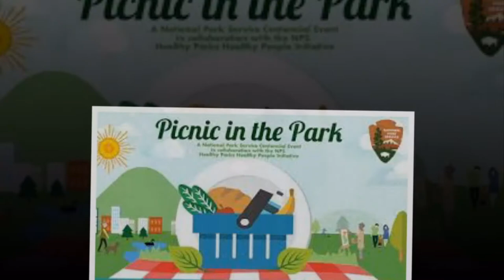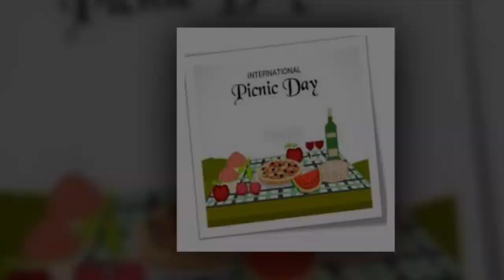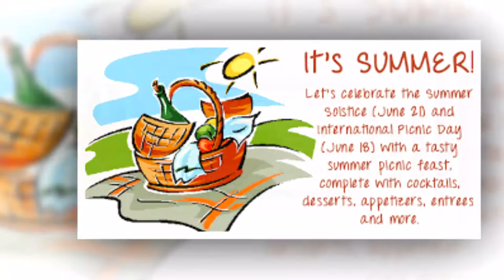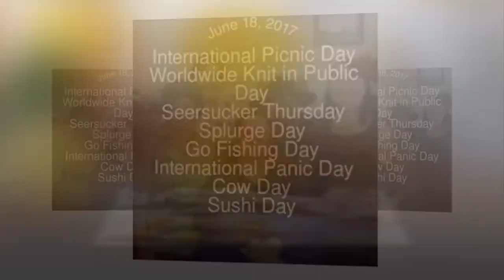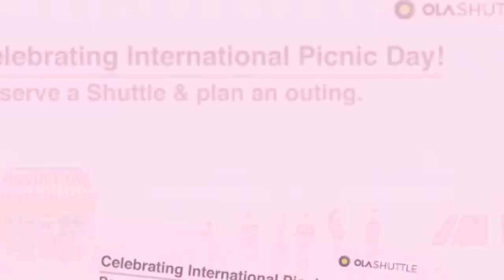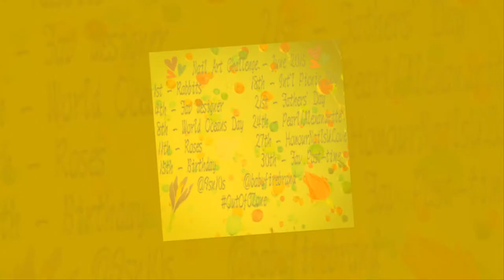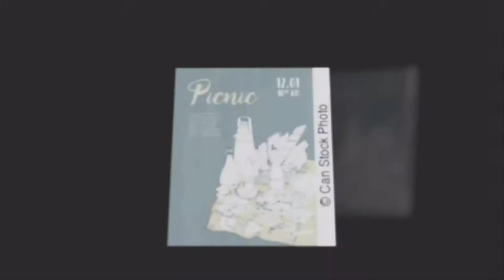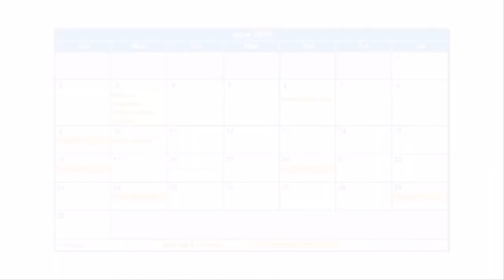June 18: International Picnic Day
What is  june 18? It is International Picnic Day!